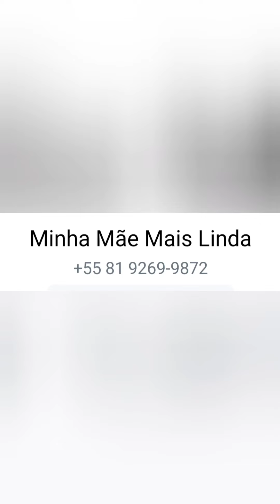🔴MAIOR FORNECEDORA DE PERNAMBUCO DE TUDO TEM SANTA CRUZ CAPIBARIBE PE#preçobaixo